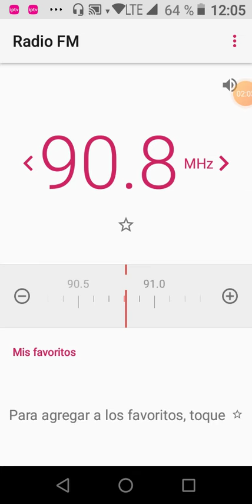Radio punchauca tv 90.8 FM de Carabayllo captada en Comas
Una emisora de música variada e información radio punchauca tv 90.8 FM que transmite solo para las urbanizaciones y sectores de Punchauca Carabayllo , ya que esa emisora fue captada y recibida en San Felipe Comas pero con baja potencia.